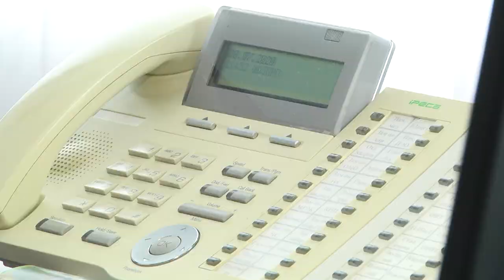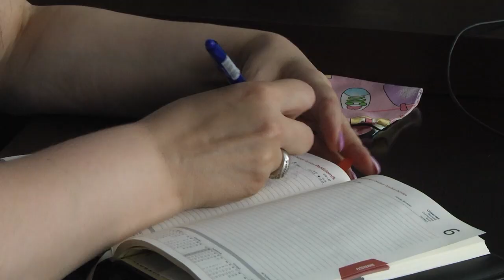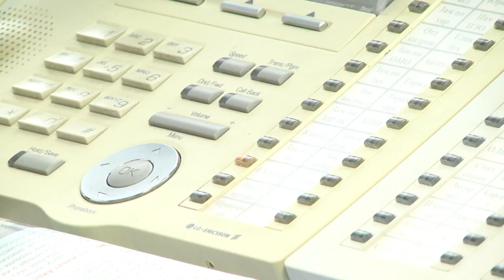2020-07-09 г. Брест. «Прямая телефонная линия» А. Карпицкого. Новости на Буг-ТВ.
«Прямая телефонная линия»  члена Совета Республики Национального собрания Республики Беларусь А. Карпицкого.
Весенняя сессия Совета Республики Национального собрания Республики Беларусь завершилась плодотворно -  принят 51 законопроект. Но отдыхать некогда, сенаторы продолжают работать на местах. Личные приёмы, ввиду эпидситуации, пока не проводятся, а вот прямые телефонные линии организуются регулярно. Накануне с избирателями общался член Совета Республики Национального собрания Республики Беларусь Александр Карпицкий. Насколько эта форма работы сегодня актуальна, не утратила ли она свою остроту и какова ее эффективность? А также ответ на вопрос - почему Александра Карпицкого называют  сенатором новой формации - в материале выпуска.